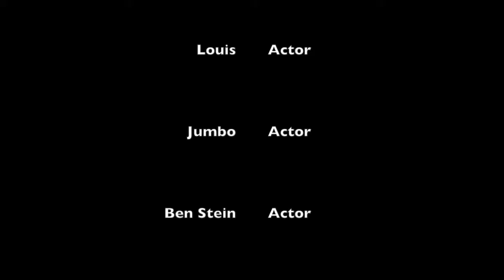French Manners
This video is about French Manners